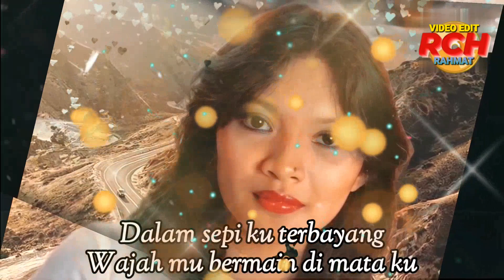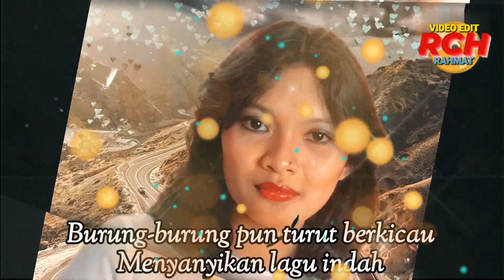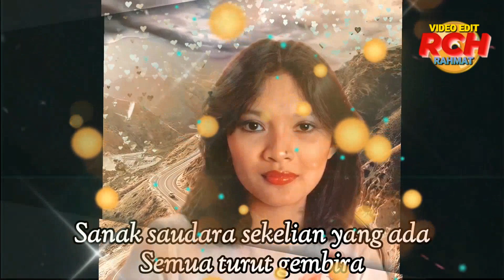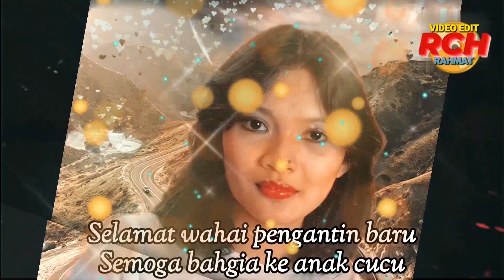Yunizar Hussein _ Di Hari Persandingan Mu